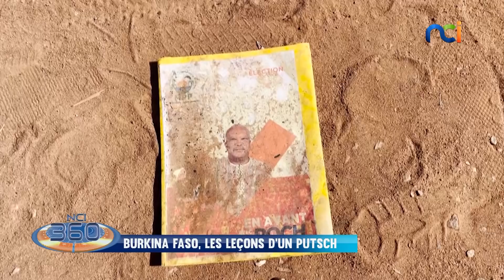NCI 360 du dimanche 30 janvier 2022. L'intégrale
Votre magazine d'informations NCI 360 présenté par Ali Diarrassouba Officiel.
Sujets :
1/ Burkina Faso, les leçons d’un putsch
2/ Que cachent les coups d’état en Afrique de l’Ouest?
3/ Que veulent et valent les militaires au pouvoir?
4/ La CEDEAO est elle affaiblie?

Invités :
- Ambroise TIÉTIÉ, Journaliste - éditorialiste
- André Silver KONAN, Journaliste - Fondateur Ivoir’Hebdo
- Arthur BANGA, Historien - éditorialiste
- Dr Sylvain N’GUESSAN, analyste - directeur de l’institut de stratégie d’Abidjan
- Landry KUYO, Juriste
-Guillaume GBATO, journaliste - directeur des rédactions de Notre Voie
En Duplex de la France / Madina Tall, Editorialiste, Chercheuse sur le terrorisme dans la zone sahélo-saharienne

🔴 Suivez NCI en France et en Belgique sur le bouquet Africain : Free n•447 | SFR n•849 | Molotov TV.